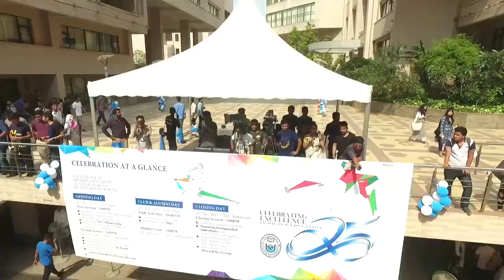"Magical Day 1 (Summery)Magical Day-1 of NSU's 25 Years Celebration.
"Magical Day 1 (Summery)Magical Day-1 of NSU's 25 Years Celebration. NSUTurns25 NSUSilverJubilee Excellence Pioneer 1stPrivateUniversity"